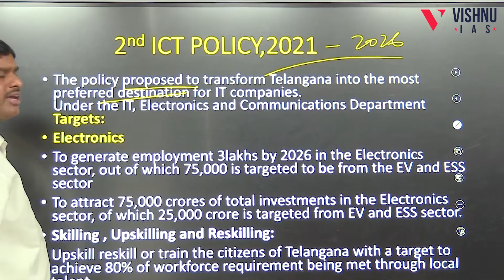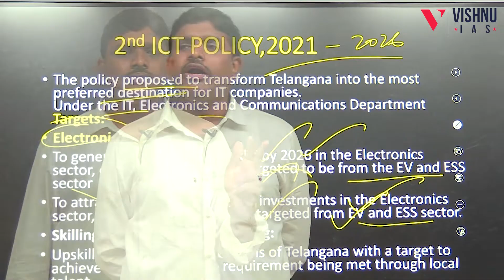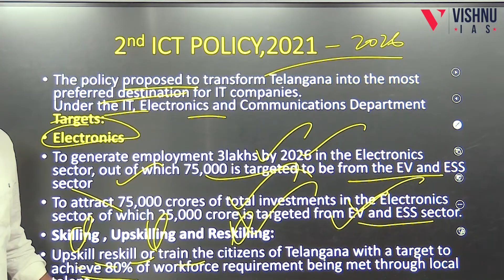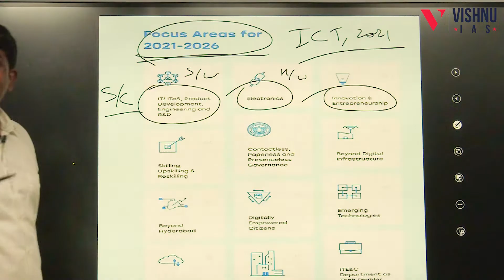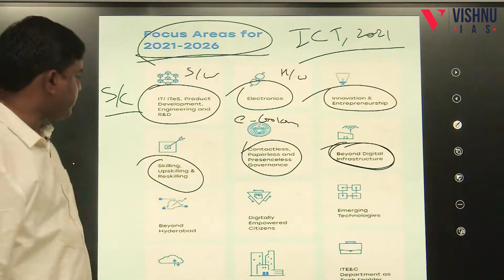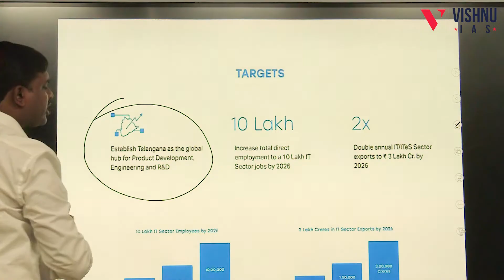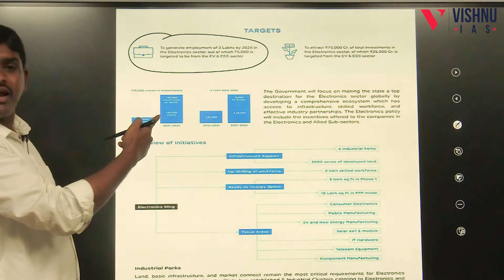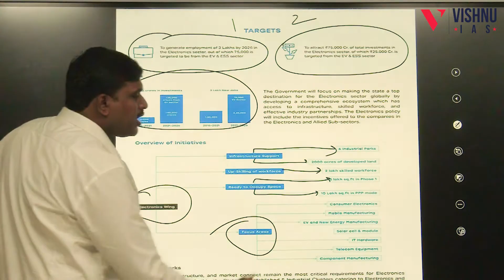Telangana Policies: Telangana 2nd ICT Policy 2021 | Vishnu Sir | TSPSC GROUP - 1